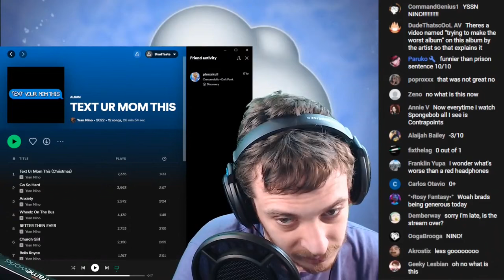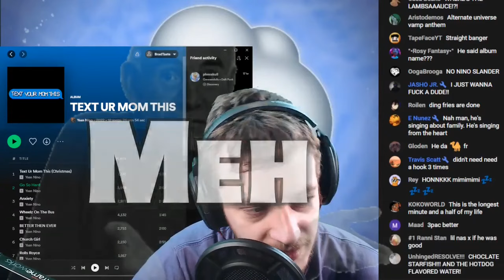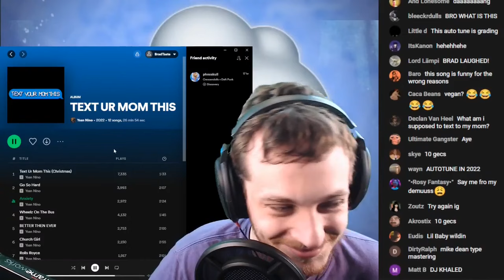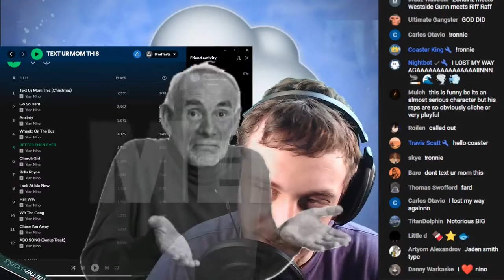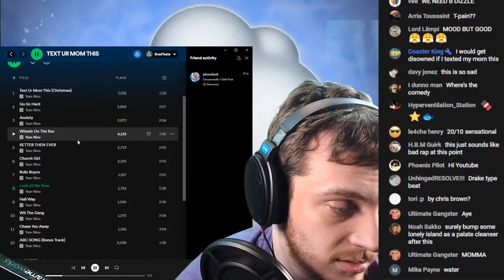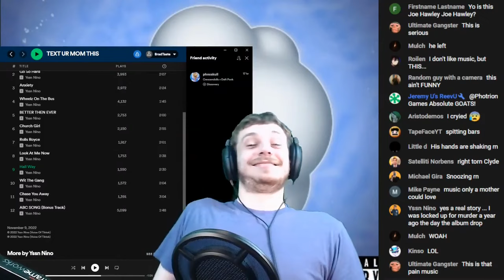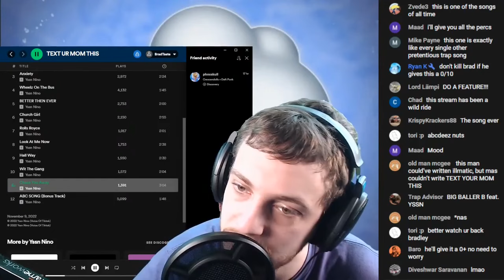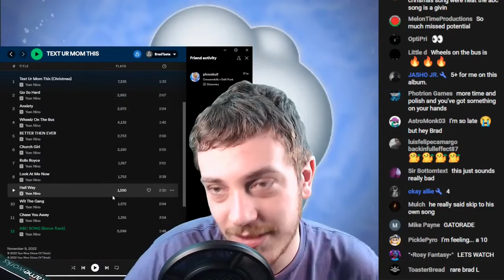OWO? What's This? | Yssn Nino - TEXT UR MOM THIS | Brad Taste Uncut Reactions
Timestamps:
0. Start - 0:00